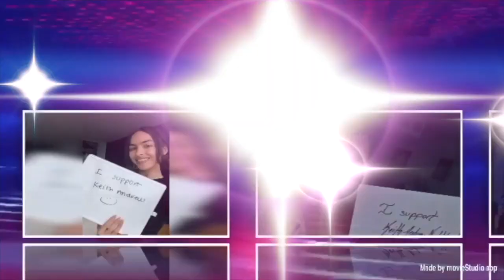#979 Tony Daniels voices on cartoons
We have gotten the chance to Interview… Actor Tony Daniels

Little About Today Guest?

Tony Daniels Poster
Tony Daniels
Biography

You've heard him but have you seen him?

Whether it's the voice of CBC Television or ADR for Sean Penn in the Secret Life Of Walter Mitty or the multitude of voices on cartoons such as Justin Time, Nunchucks, Ying Yang Yo, the Cat In The Hat, the X-Men, the Avengers, Rescue Heroes. OK, you get the picture.

You can hear him on CBC or on any number of animated shows but if you look hard enough, you can see him on HBO's High Maintenance or as Elvis in "Eerie Indianna the Other Dimension".

 Instagram thetonydaniels

Our goal is to reach 100 or more views.

Make Sure Likes, Comment, and Share What you like about Today's Episode.